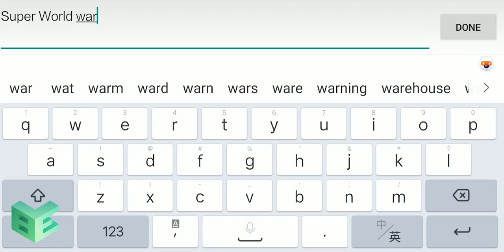Direction & Controllers ---- General Settings | Blockman Editor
How to change my joysticks?
How to fly?
How to change views?
The answer's here!

💻 Blockman Editor Download 💻
🍎iOS: Coming soon...